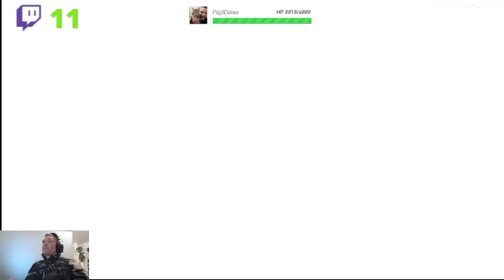#1 Ark Island Raptor Je n'aime pas les Pégomastax 3 2 21 FR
Niveau 8
13 présents : Nicorse, Damien, Baobob, Nico_clach et C4_power